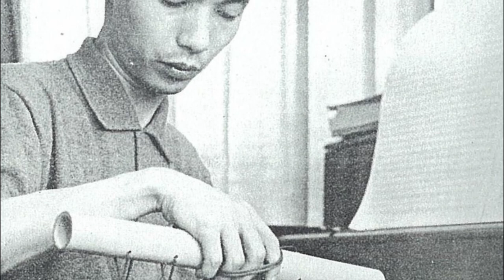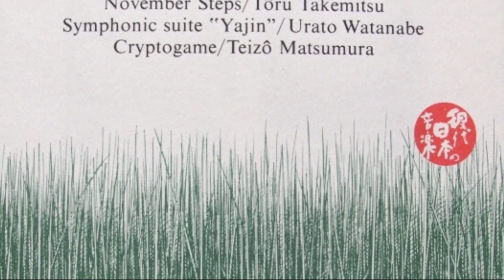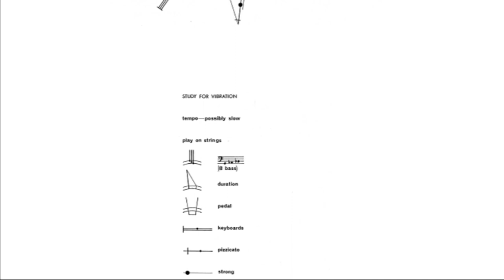Toru Takemitsu, A Remembrance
Music Bibliography:

Boyer, Lucienne. “Parlez-moi d'amour.” Remastered, 2021. Arkadia Chansons / Arkadia Entertainment Corp., 2021. Orchestra: Volpin Orchestra. Composer: Jean Lenoir. Lyricist: Jean Lenoir.

Kobayashi, Masaki, director. Harakiri. 1962. Criterion Collection, 2011.

Kobayashi, Masaki, director. Kwaidan. 1964. Criterion Collection, 2015.

Kurosawa, Akira, director. Ran. 1985. StudioCanal, 2016.

Takemitsu, Toru. "Sakura." Takemitsu: A Song Of Circles And Triangles - Choral Works, 1994, Universal International Music B.V., 1994. Performer: Shinyukai Choir, Shin Sekiya. Producer: Anthony Freud, Wilhelm Hellweg. Studio Personnel: Onno Scholtze (balance engineer), Suenori Fukui, Hiroshi Hizawa (editors). Composer: Anonymous. Arranger: Tōru Takemitsu.

Takemitsu, Toru. "Music From Dodes'kaden." The Film Music of Toru

Takemitsu, Toru. "November Steps." November Steps, performed by Katsuya Yokoyama, Kinshi Tsuruta, Saito Kinen Orchestra, Seiji Ozawa. November Steps. UMG (on behalf of Decca Music Group Ltd.), 2013.

Takemitsu, Toru. "Corona." Roger Woodward. Toru Takemitsu: November Steps; Viola Concerto; Corona, Decca Music Group Limited, 1973. Producer and Recording Producer: James Mallinson. Studio Personnel: Martin Smith (Recording Engineer). Composer: Tōru Takemitsu.

Teshigahara, Hiroshi, director. The Face of Another. Written by Kōbō Abe, Kōbō Abe Productions, 1966.

Text Bibliography:

Davis, Ian. "Loud Silence & Quiet Sound: The Illuminating Music of Toru Takemitsu." Soundfly. October 20, 2016.

Service, Tom. "A Guide to Toru Takemitsu's Music." The Guardian. February 11, 2013.

Siddons, James. Toru Takemitsu: A Bio-Bibliography. Greenwood Press, 2001.

Sakamoto, Mikiko. "Takemitsu and the Influence of 'Cage Shock': Transforming the Japanese Ideology into Music." Spring 5-7-2010. Music school of University of Nebraska at Lincoln.